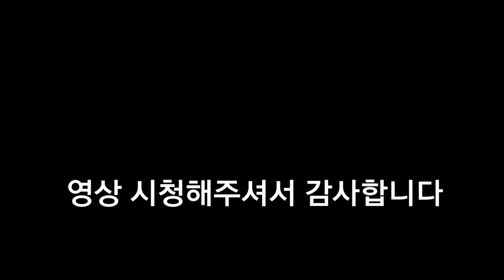판다야한판붙자🙃 먹방으로 ㅋ